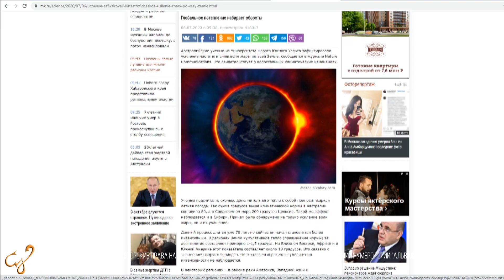ЭТО ВАЖНО | Учёные зафиксировали катастрофическое усиление жары по всей Земле | 11.08.2020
Наш интернет-магазин "Это важно" - это новостной проект Международной Академии Нумерологии "Альвасар", в котором мы освещаем свежие новости со всего мира из официальных источников. В этом проекте вы всегда будете узнавать только актуальные новости во всех областях науки, политики, медицины. "Это важно" - это проект созданный специально для наших подписчиков, в котором мы собрали только важнейшие новости и озвучиваем их вам, что бы вы всегда были в курсе всего происходящего в нашем мире и не упустили никакой полезной информации.

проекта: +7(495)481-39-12